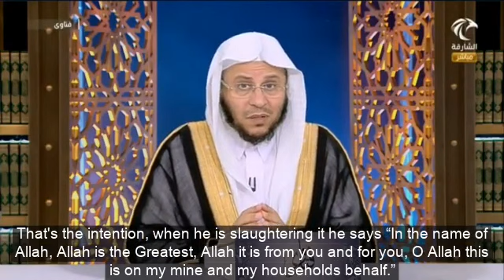How is the intention of sacrifice done if a butcher does the slaughter?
كيف تكون نية الأضحية اذا قام الجزار بذبحها؟